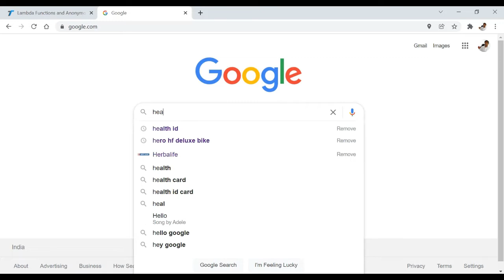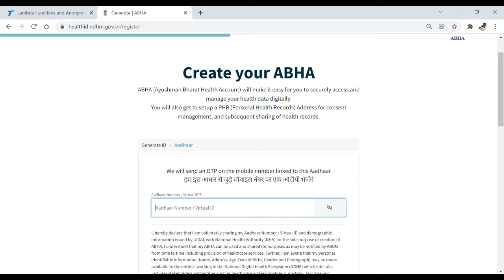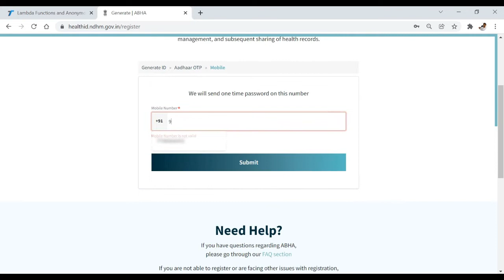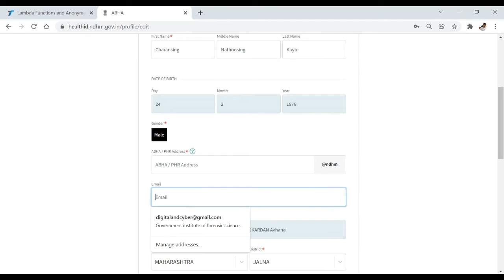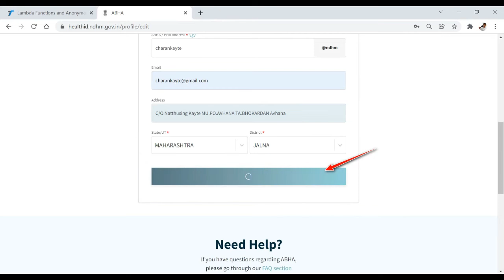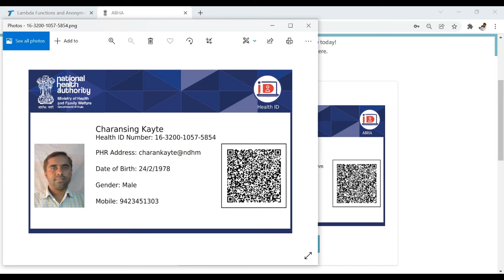स्वताःची हेल्थ ID कशी तयार कराल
या विडिओ मध्ये आपण स्वताःची  हेल्थ ID कशी तयार कराल या विषयी माहिती दिली आहे.
या लिंक वॉर क्लिक करून आपण स्वताःची हेल्थ ID तयार करू शकतात.